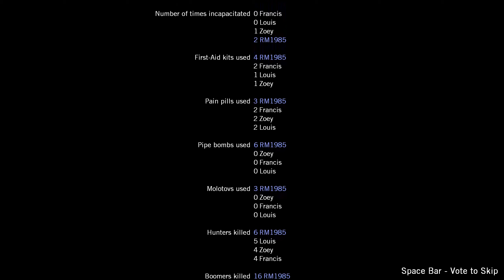LEFT 4 DEAD [2K/60FPS] Part 25 - The Sacrifice/Port Finale - Campaign/Normal - Walkthrough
Here is part 25 of my Left 4 Dead walkthrough series and the grand finale of the Sacrifice campaign and also the end of this series😢!
We have finally reached the port and now only have to raise the bridge to sail away into safety. To do that, we must start 3 generators to apply the needed power to the bridge, but the noise of the generators draws lots of attention from the undead!

00:00 Port Finale
01:31 Generator 1
03:15 Generator 2
05:11 Generator 3
06:45 Credits
07:47 Outro (with music)

If you have ideas on how I could improve my videos, please let me know.